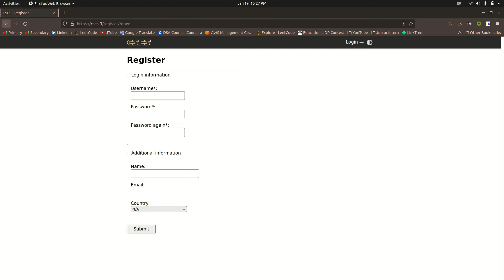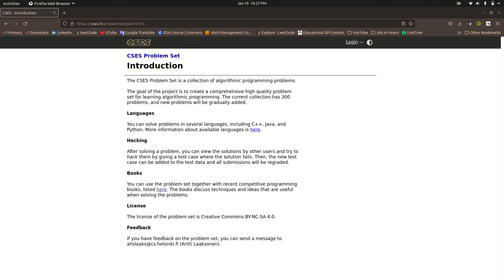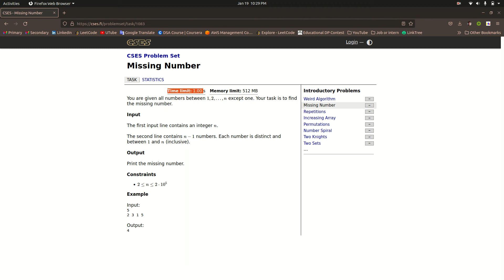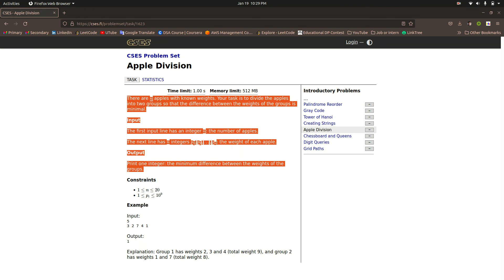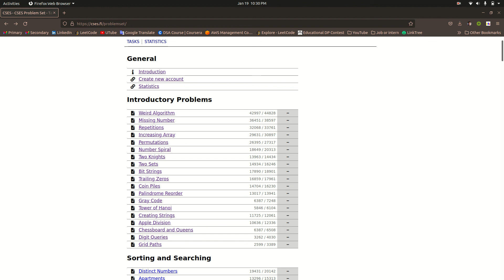CSES full playlist | CSES problem set | CSES details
cses
cses solution
cses problem set solution
cses solution c++
how to use cses
how to login cses